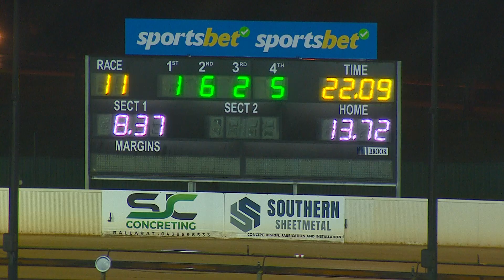BAL FRI 07 APR 23 R11